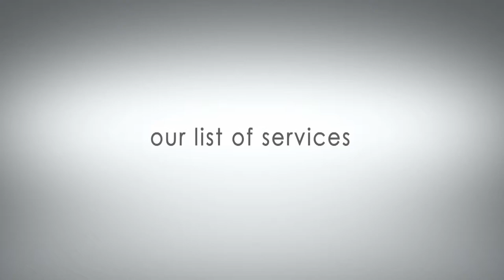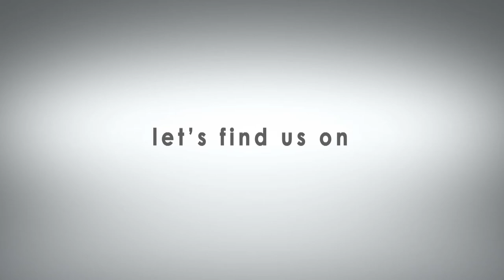GladProject from AMILNEAL PRODUCTIONS